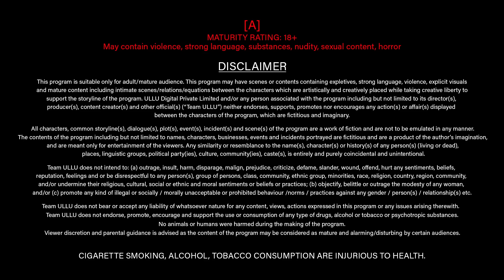Jane Anjane Mein - 6 Part 2 - Charmsukh l Official Trailer I Releasing on 27th January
Keh do sanam jo bhi kehna hai
Ab tumhara pyar hi mere dil ka gehna hai
Bhar lo aghosh mein mujhe na karna fanah
Khuda ki kasam hume ab tere sang hi rehna hai
" Jane Anjane Mein - 6 (Part 2) - Charmsukh"  Releasing on 27th January